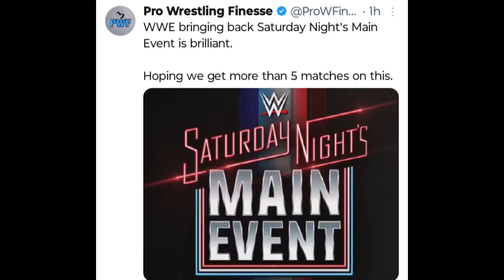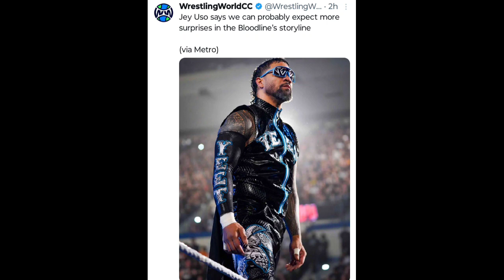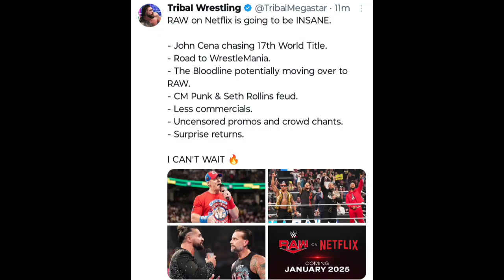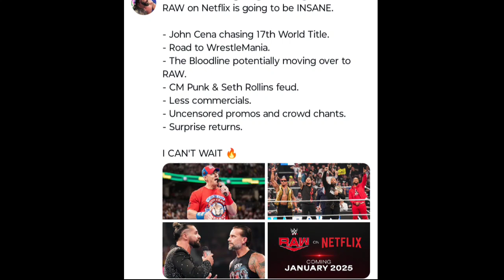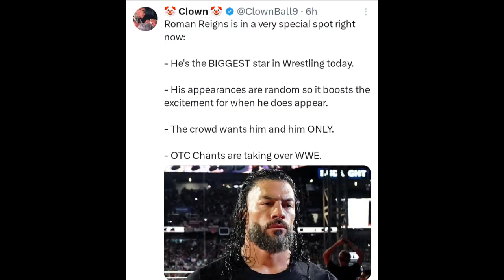😰Cody Rhodes Lose Title in Crown jewel🔥|Paul Heyman Wiseman Of The Rock👈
"Get ready for an action-packed Monday Night Raw! This week on WWE Raw, the superstars of Raw are set to deliver jaw-dropping moments and intense rivalries that you won't want to miss. From explosive matches to shocking confrontations, Raw is bringing the heat. Tune in to Monday Night Raw for non-stop action and witness the drama unfold live on Raw! Don't miss out on the excitement of WWE Raw, where anything can happen!"

cody rhodes
wwe crown jewel
crown jewel clip
crown jewel match
crown jewel watch
crown jewel peacock
crown jewel highlight
crown jewel 2024
crown jewel
wwe 2024
wrestlemania 2024
roman reigns vs cody rhodes
crown jewel wwe network
reigns vs rhodes
smackdown 2024
cody rhodes watch
john cena helps cody rhodes
cody rhodes vs seth rollins
wwe cody rhodes
cody rhodes wins
roman reigns cody rhodes
cody rhodes wrestlemania
paul heyman
paul heyman shoot interview
brock lesnar
paul heyman promo
paul heyman shoots
paul heyman dancing
paul heyman ecw
paul heyman emotional
paul heyman live
wwe playlist paul heyman
paul heyman shorts
paul heyman speech
heyman
wiseman
paul heyman shoots on chris benoit
brock lesnar money inthe bank dance
brock lesnar money inthe bank
brock lesnar money inthe bank cash in
brock